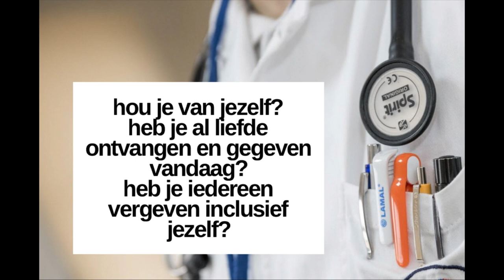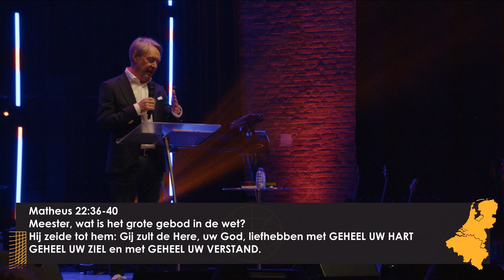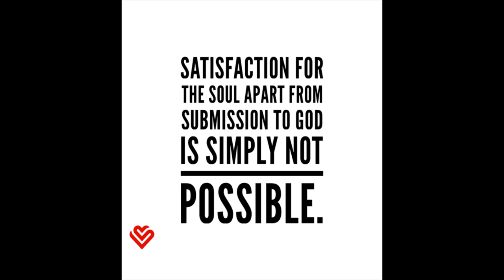All you need is love | Cees Bots | 02.07.23 middagdienst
De middagdienst van zondag 2 juli, met Cees Bots. Thema: All you need is love.